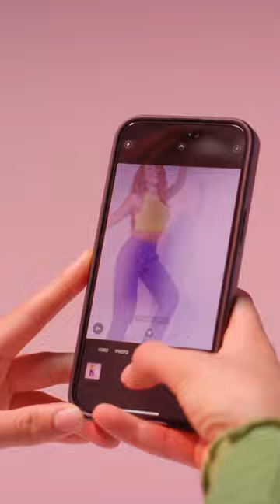SHOP From our Store amzing product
MISHASTYLE , the most exciting online store in the UK .   We care about you and your special requirements, our prices are fantastic and discounted,

Our products are of very high quality, we import from Japan, Korea, Europe, America, Chinese goods under our observation.   We investigate the high quality in manufacturing, and respect the requirements of customers.

Be sure that your purchase from our store will make you repeat your purchase hundreds of times.   We welcome all comments, suggestions and feedbacks.

قناة ميشا ستايل، المتجر الإلكتروني الأكثر روعة في الشرق الأوسط،  نحن نهتم بك وبمتطلباتك الخاصة، أسعارنا رائعة ومخفّضة،  منتجاتنا ذات جودة عالية جدا، نحن نستورد من اليابان وكوريا وأوروبا وأمريكا، البضائع الصينية تحت ملاحظتنا،  نحن نتحرّى الجودة العالية في التصنيع، ونحترم متطلبات الزبائن.

كن على يقين ان شرائك من متجرنا سيجعلك تكرر عملية الشراء مئات المرات.
نرحب بجميع التعليقات والاقتراحات وايضا التقيمات.